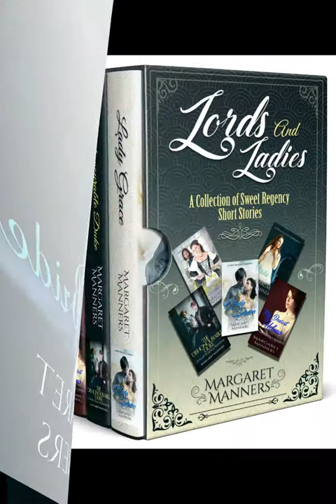Kizoa Movie - Video - Slideshow Maker: Lords and Ladies Box Set (Books 1 - 5)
All five books from Margaret Manners in a collection!